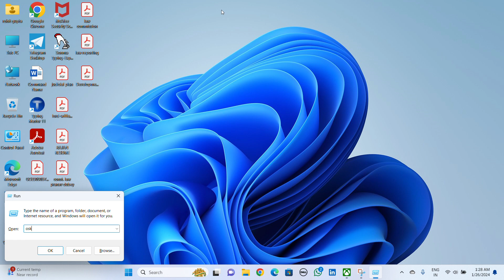On screen keyboard...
Online and Offline Study
1. Computer ka all details
2. Computer me pura details kaise dekhe
3. Computer me kitna ram hota hai
4. Computer me kaise 👉IGM Student Dreams👈

1. Computer me beena keyboard se kaise chalaye
2. Computer me keyboard kaise dekhe hai
3. Computer me keyboard
4. Computer me kaise keyboard aata hai
5. Computer me kaise keyboard laye

Excellence in Computer Education for 24 years

Our YouTube channel is complete Platform for Computer Education like - CCC, O Level, ADCA, Tally ERP, & (MBA,BBA,MCA, BCA, BA, MA B. Com. M. Com)

Other facilities in our institute:-

👉Computer Courses

• Academic Call Centre

• Career news

✳️Mission

Our mission is to empower the education of Computer to inbuilt the potential of students and skill development to produce committed professional of Computer background.

5. Computer me

👉Computer Courses

• Academic Call Centre

• Career news

✳️Mission